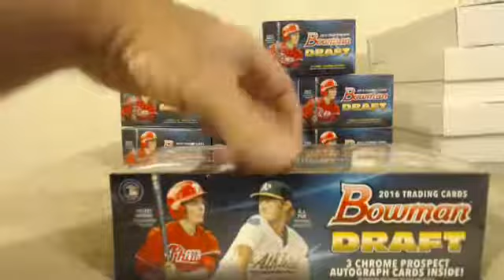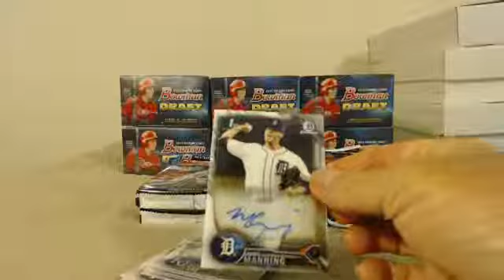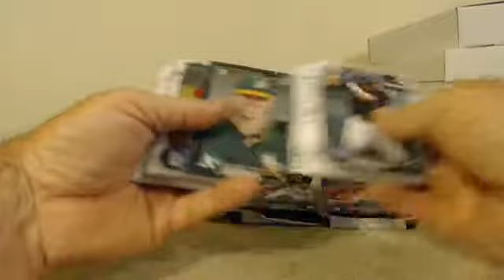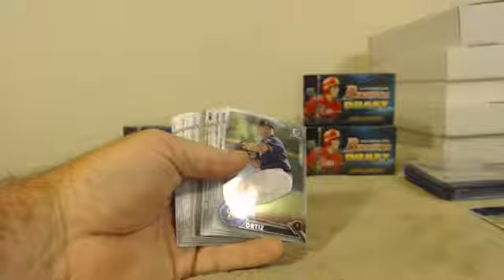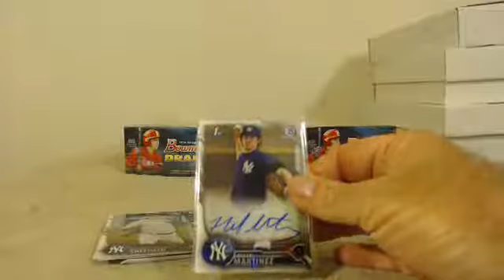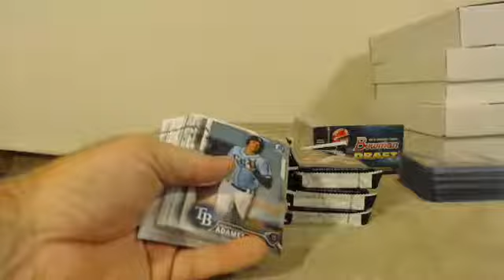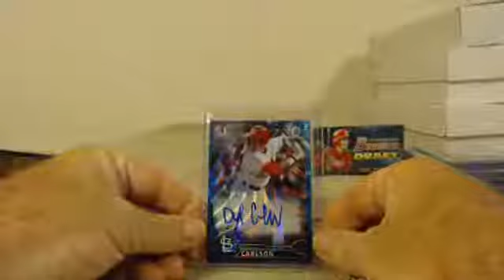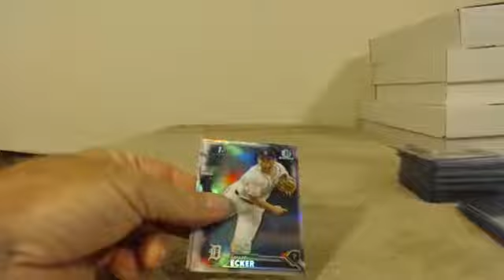2016 Bowman Draft Player Break 4/11/17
2016 Bowman Draft Player Break 4/11/17 - Captured Live on Ustream